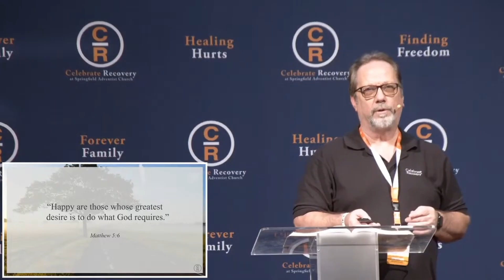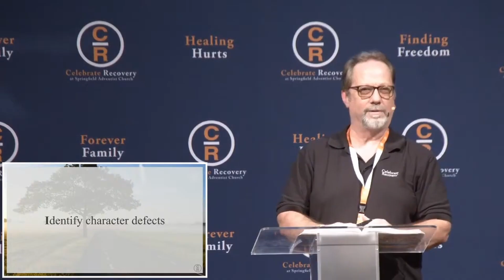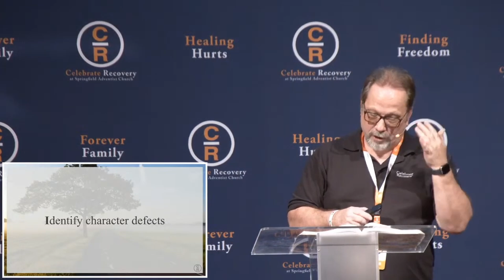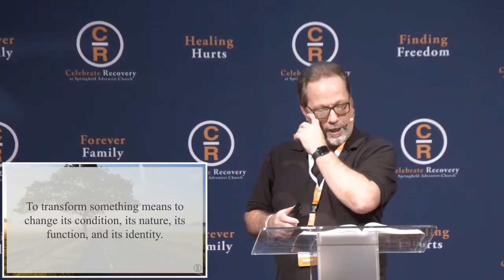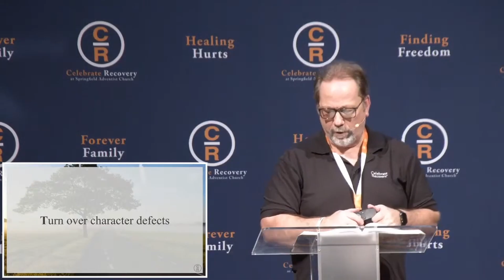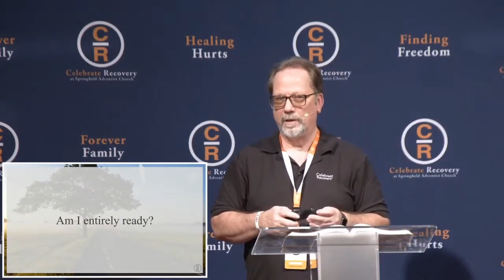Celebrate Recovery - Lesson 15 - Victory